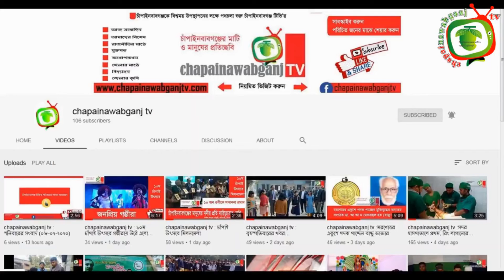chapainawabganj tv : বৃহস্পতিবারের সংবাদ (১৯-১১-২০২০)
চাঁপাইনবাবগঞ্জের প্রথম ওয়েব টিভি, চাঁপাইনবাবগঞ্জ টিভির সব আয়োজনই নিয়মিত দেখতে  সাবস্ক্রইব করুন, আমাদের পথচলাকে আরো একটু এগিয়ে নিয়ে পরিচিতজনের মাঝে শেয়ার করুন।